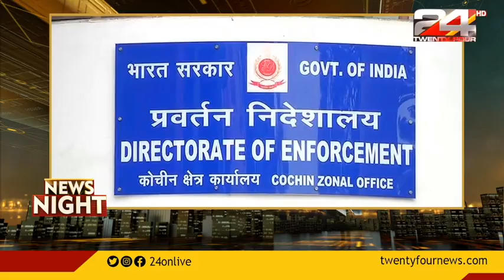സി എം രവീന്ദ്രനെ പിന്തുണച്ച് മുഖ്യമന്ത്രി; ആരോപണങ്ങൾ കെട്ടിചമച്ചതെന്ന് പിണറായി വിജയൻ